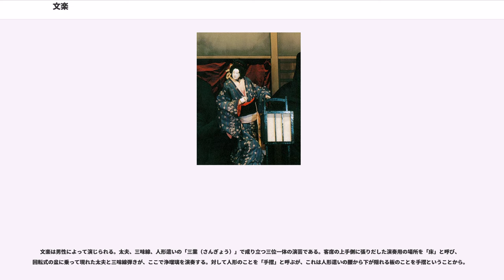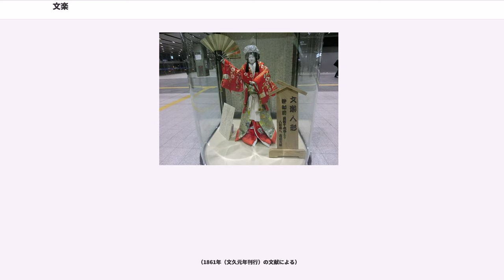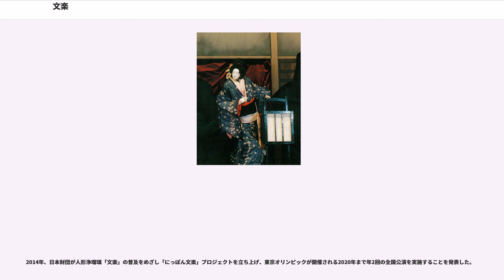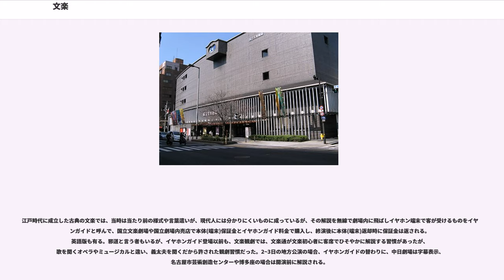文楽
文楽（ぶんらく）とは、人形浄瑠璃文楽のこと。大阪で成立し本拠地とする人形浄瑠璃の系譜。

1955年に（人形浄瑠璃文楽座の座員により演ぜられる）文楽が文化財保護法に基づく重要無形文化財に指定された。2003年ユネスコ「人類の口承及び無形遺産に関する傑作の宣言」、2008年「人類の無形文化遺産の代表的な一覧表」への掲載、そしてユネスコ無形文化遺産保護条約が発効した2009年9月の第1回登録であらためてユネスコの無形文化遺産に登録された。2017年現在は公益財団法人文楽協会を公演団体とし、大阪市の国立文楽劇場を中心に公演を行っている。

1684年、古浄瑠璃を独自に発展させた「義太夫節」の始祖である竹本義太夫が、大坂に「竹本座」を建て、自らの義太夫節の演奏と人形による三業（後述）での人形浄瑠璃の興行を始めた。その後、竹本義太夫の弟子が独立し豊竹若太夫を名のって興した「豊竹座」と競うなど、隆盛の時代には複数の興行元を数えたが、明治初期には興行元が「彦六座」と「文楽座」の2座のみとなった。その後に彦六座が解散、興行が文楽座のみとなったため、「文楽」という2字の名称が、すべての人形浄瑠璃の代表的存在、ならびにその代名詞と化したものである。

なお、文楽および文楽座という名称の直接的由来は、兵庫県淡路出身の植村文楽軒という人物が興行元であった上述の文楽座ではあるが、前述どおり、義太夫節の始祖が大坂で直接成立させた人形浄瑠璃の一形態の系譜であるため、人形浄瑠璃文楽を成立させた源流＝淡路ということではない（淡路には淡路人形浄瑠璃が存在する）。

しかしながら、大坂で成立したその「義太夫節＋人形」という人形浄瑠璃の系譜をしめす呼称がない（あるいは消失してしまっている）ため、その系譜を示す語の実例として、たとえば現在の人形浄瑠璃文楽の技芸員における演奏的特徴を示す語として「文楽系」と呼ぶことがある（それに呼応する語には「彦六系」などがある）。

人形浄瑠璃（にんぎょうじょうるり）は日本の伝統芸能で、浄瑠璃と人形によって演じられる人形劇。明治以降、文楽座が一定規模以上の人形浄瑠璃の公演を行う唯一の公演団体となったため、「文楽」の名称が人形浄瑠璃と同義に用いられる場合もある。

この記事では文楽を中心に、文楽系統の成立以前の人形浄瑠璃、および文楽以外の人形浄瑠璃についても説明する。「人形浄瑠璃」については浄瑠璃も参照のこと。

文楽は男性によって演じられる。太夫、三味線、人形遣いの「三業（さんぎょう）」で成り立つ三位一体の演芸である。客席の上手側に張りだした演奏用の場所を「床」と呼び、回転式の盆に乗って現れた太夫と三味線弾きが、ここで浄瑠璃を演奏する。対して人形のことを「手摺」と呼ぶが、これは人形遣いの腰から下が隠れる板のことを手摺ということから。

浄瑠璃語りのこと。1人で物語を語るのが基本で、情景描写から始まり多くの登場人物を語り分けるが、長い作品では途中で別の太夫と交代して務める。掛け合いの場合には複数が並ぶ。浄瑠璃には多くの種別があるが、文楽では竹本義太夫を創始者とする義太夫節が用いられる。

なお、太夫名（芸名）は、1953年に因会（ちなみかい）、翌年に三和会（みつわかい）が「大夫」と表記を変更したが、2016年に元来の表記である「太夫」に戻した。また「若太夫」のように「太夫」の前が2拍の場合は「たゆう」、「義太夫」「越路太夫」のように2拍以外の場合は「だゆう」と読む。

太棹の三味線を使う。座り方は正座であるが、膝を広めに座り両足の間に完全に尻を落としている。響きが重いことから「ふと」（⇔細棹は「ほそ」）ともいう。

古くは1つの人形を1人の人形遣いが操っていたが、1734年に『芦屋道満大内鑑』で三人遣いが考案されたと伝えられ（詳細は「芦屋道満大内鑑#三人遣い」参照）、現在では3人で操るのが普通である。主遣い（おもづかい）が首(かしら)と右手、左遣いが左手、足遣いが脚を操作する。「頭(ず)」と呼ばれる主遣いの合図によって呼吸を合わせている。黒衣姿だが、重要な場面では主遣いは顔をさらすこともあり「出遣い」と呼ばれる。左・足遣いは顔を隠している。

（1861年（文久元年刊行）の文献による）

文楽人形には、男女のほか、年齢・身分・性格によって「かしら」が異なり、それぞれ以下のような種類がある。

素材は木曽檜を用い、眉（アオチ）・目（ヒキ目・ヨリ目）など動くものには仕掛けを、また内部にうなづき糸をつけるな...